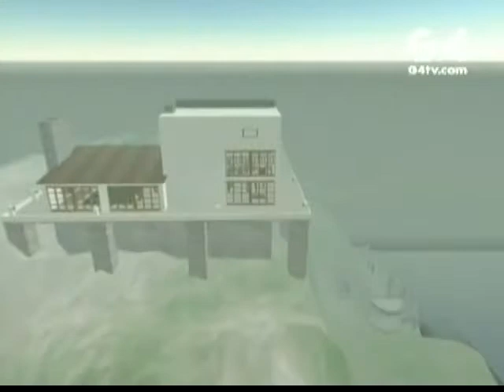G4's Portal Season 2 Episode 13 - The Social Relevance of Film in Early 21st Century Culture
The Social Relevance of Film in Early 21st Century Culture (7/9/02) - Dirk Ruddy, Sir Blue, and Gardenia Flowers have completed their movie masterpiece, and Portal takes you to the world premiere! You might never see cinema the same way again...